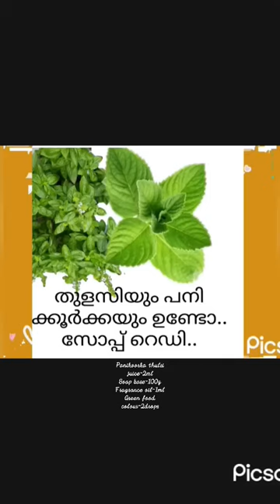പനിക്കൂർകയും തുളസിയും ഉണ്ടോ സോപ്പ് റെഡി